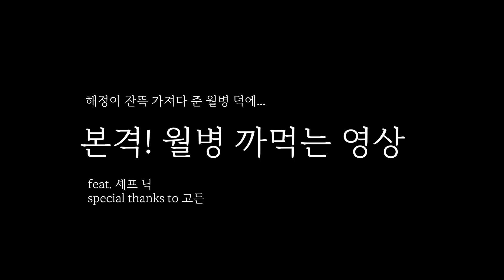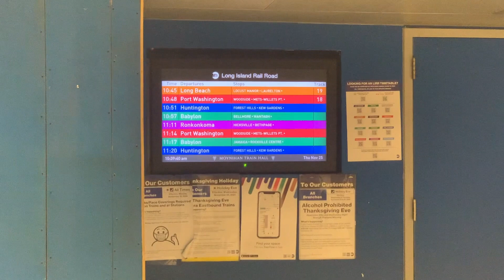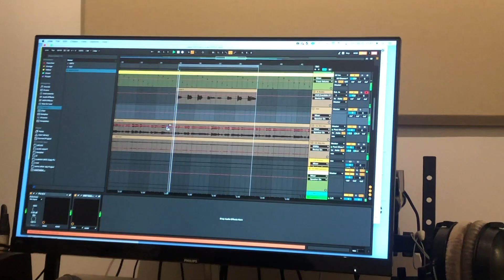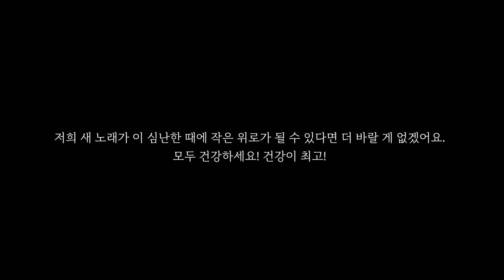세번째 브이로그 - 먹다 끝난 가을날 / The Third Vlog - Time Flies When You're Eating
세번째 브이로그 - 먹다 끝난 가을날 @ 이곳저곳
먹다가 다 지나간 가을날의 기록입니다. + 12월 3일 carol #3 발매 소식도!
feat. 해정씨와 월병 다섯개 🌝  🥮  🐿 , 거리의 음악가 🎙, 동네 주민분과 야옹이들 🐈